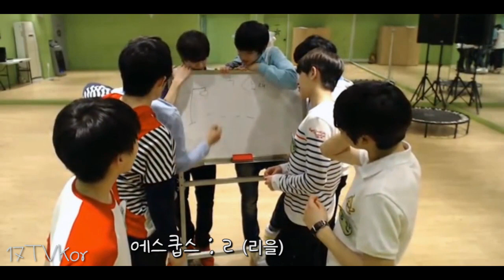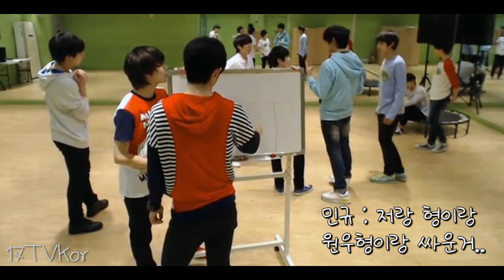Hangman + 뉴이스트 FACE 뮤직비디오 세븐틴 세븐틴TV시즌2 130410 EP.07 #6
아이들이 옆으로 서서 분노연기 하는데..볼에 젖살이 눈에 들어와 뿅..
우리 승철이 너므 멋지네요..뉴이스트 페이스 뮤직비디오 한번 보세요~

저는 지금까지 ㄱ이 기억인지 알았어요. 기역이더라고요..
ㅅ은 시옷인지 알았어요. 시옫이더라고요..자막 달면서 한글공부 다시해요..